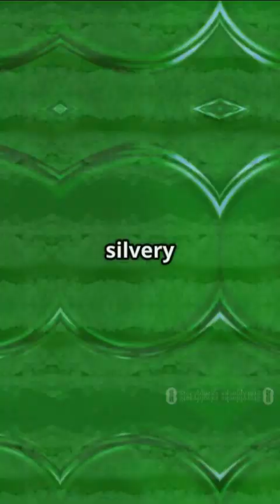You Won't Believe What Sodium Does in Water!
Prepare to be amazed as we unleash the explosive reaction of Sodium (Na) with water in just 60 seconds! Watch as this soft, silvery metal instantly fizzes, sizzles, and even bursts into flames—an electrifying demonstration of chemistry in action.